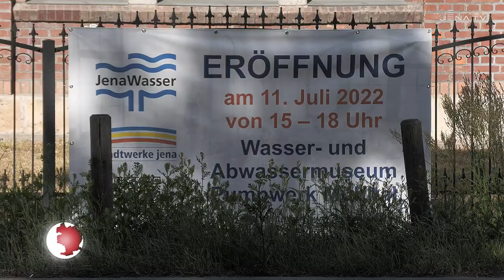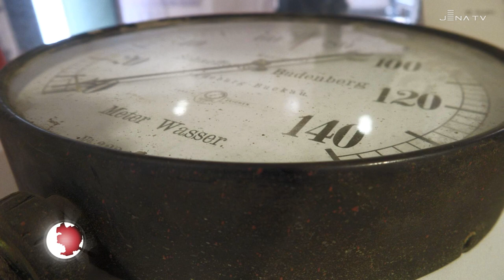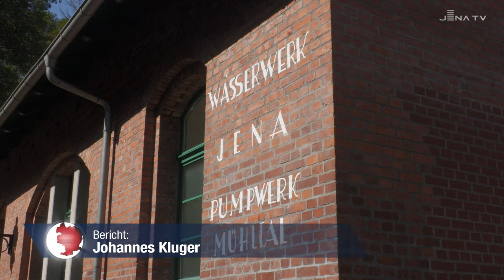Wasser- und Abwassermuseum Jena (Beitrag JenaTV)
+++ Eröffnung Wasser- und Abwassermuseum Pumpwerk Mühltal in Jena +++

Danke an das Lokalfernsehen JenaTV für diesen schönen Beitrag zu unserem neuen Wasser- und Abwassermuseum! Für alle, die nach dem Schauen des Videos Lust auf eine Führung durch das neue Museum bekommen haben, dürfen sich gern bei uns anmelden!